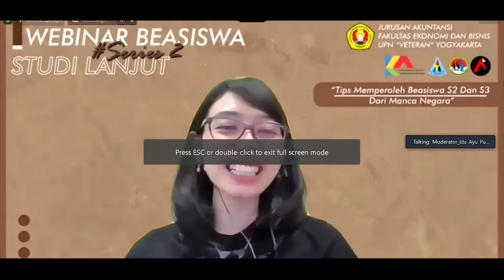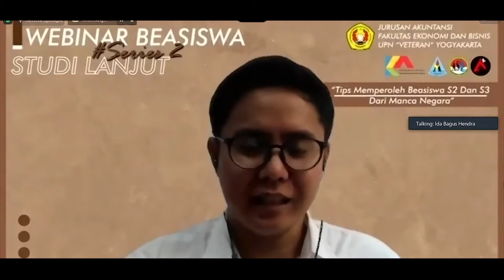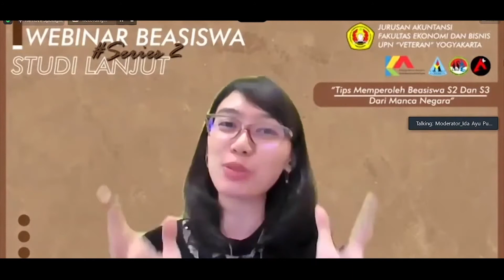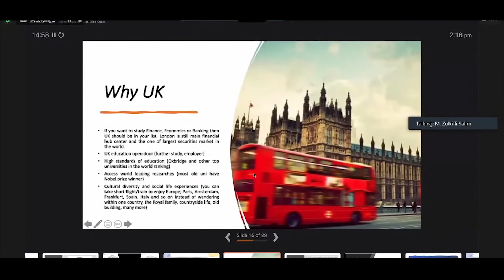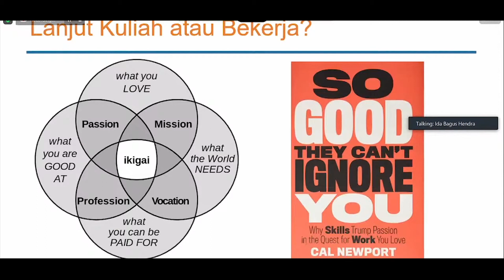SHORT MOVIE WEBINAR BEASISWA STUDI LANJUT #2 TIPS MEMPEROLEH BEASISWA S2 DAN S3 MANCA NEGARA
TIPS MEMPEROLEH BEASISWA S2 DAN S3 MANCA NEGARA